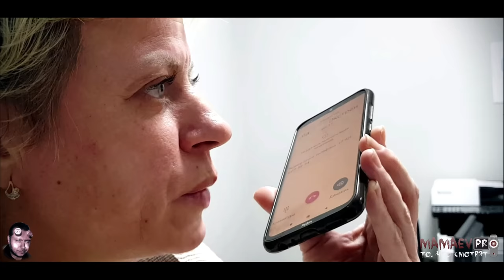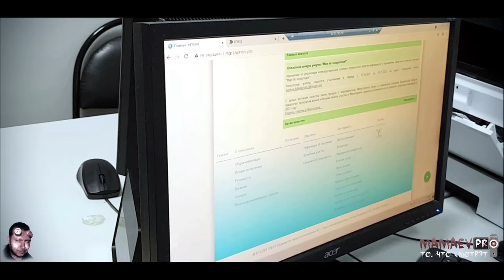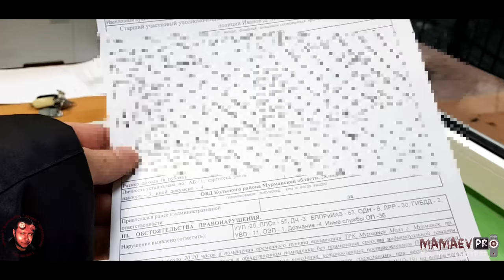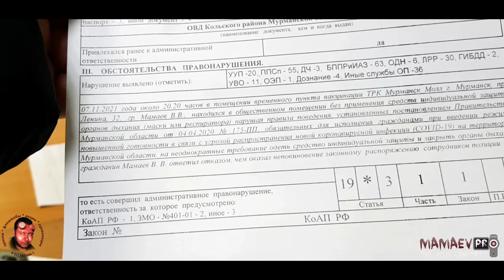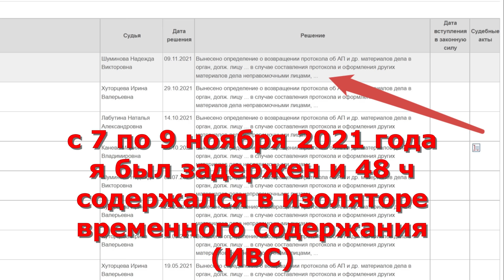КОВИДНАЯ ФАШИЗАЦИЯ / МЕНТОВСКИЕ ЧИНЫ КРЫШУЮТ ЭКСПЕРИМЕНТ С ВАКЦИНАМИ / МУСОР НА ЗАДЕРЖАНИИ БЛОГЕРА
/ БАРДАК НА ПУНКТЕ ВАКЦИНАЦИИ И НЕКОМПЕТЕНТНОСТЬ МЕДРАБОТНИКОВ И РОСГВАРДИИ
/ СТОРОННИКИ ФАШИЗАЦИИ СТРАНЫ ПРИНУЖДАЮТ НОСИТЬ НАМОРДНИКИ И ЗА ОТКАЗ САЖАЮТ В ИВС
/ КОВИДНАЯ ФАШИЗАЦИЯ ИЛИ КАК МЕНТОВСКИЕ ЧИНЫ КРЫШУЮТ ЭКСПЕРИМЕНТ С ВАКЦИНАМИ
/ МУСОР НА ЗАДЕРЖАНИИ БЛОГЕРА

Видео о том, как "вакцинировали", а точнее проводили эксперимент над скотонаселением России и за что меня закрыли в ИВС...

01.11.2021 посетили пункт вакцинации от COVID-19 в ТРЦ Молл (Мурманск, пр. Ленина, 34)... Безбашенный фельдшер набросилась и попыталась повредить телефон, на который велась видеофиксация...

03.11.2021 ПОВТОРНО посетили пункт вакцинации от COVID-19 в ТРЦ Молл (Мурманск, пр. Ленина, 34)... Выявлены замечания, а именно отсутствие каких-либо документов как на право деятельности по вакцинации, так и на используемые вакцины (лицензия, паспорт лекарственного препарата для медицинского применения и т.д.)...
Росгвардеец проявил себя крайне НЕ профессионально и "грел уши" нарушая тем самым медицинскую тайну моего доверителя.

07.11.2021 В ТРЕТИЙ РАЗ посетили пункт вакцинации от COVID-19 в ТРЦ Молл (Мурманск, пр. Ленина, 34) и началась ЖЕСТЬ...
По имеющейся информации приказ меня посадить в ИВС отдал лично Начальник - полковник полиции Липовецкий Сергей Леонидович Управления организации охраны общественного порядка и взаимодействия с органами исполнительной власти Мурманской области. Липовецкий С.Л. лично присутствовал на обращении граждан Мурманска к президенту РФ и губернатору Мурманской области, на котором ЖИТЕЛИ города-героя Мурманск выразили своё отношение к QR-кодам - Мы против QR-кодов!

P.S.
Совсем не бережёт себя Сергей Леонидович... или ментов не хватает которые готовы исполнять его приказы?...
Люди в погонах помните, что за исполнение незаконного приказа вы будете отвечать наравне с теми кто их вам отдаёт. Помните, что за преступления против человечества предусмотрена СМЕРТНАЯ КАЗНЬ!

* Прочитайте Федеральный закон от 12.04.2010 N 61-ФЗ (ред. от 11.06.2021) "Об обращении лекарственных средств" - статью 43. Права пациентов, участвующих в клиническом исследовании лекарственного препарата для медицинского применения...